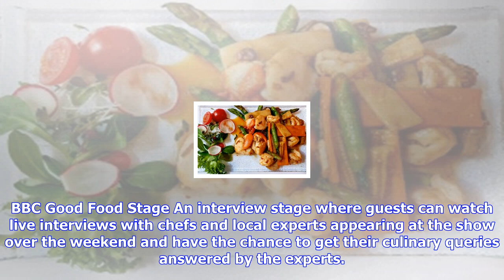Breaking News | Bbc good food glasgow is back for its 11th year at the sec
Bbc good food glasgow is back for its 11th year at the sec

Celebrate local food and drink next month as the BBC Good Food Show returns to Glasgow’s SEC, 2022 O...